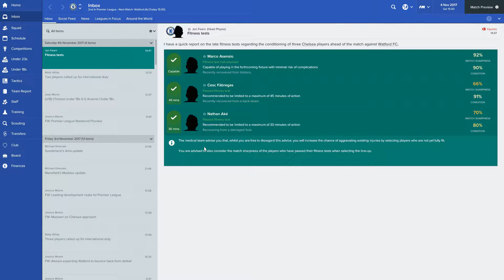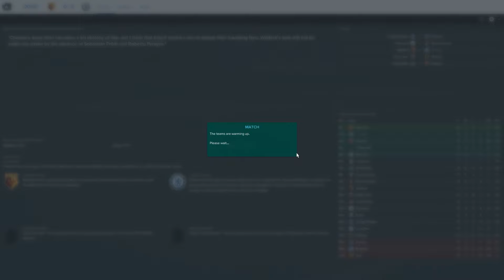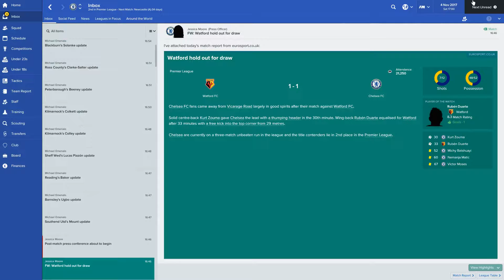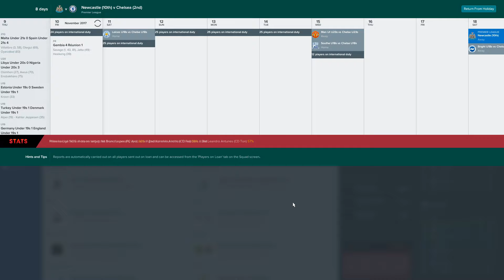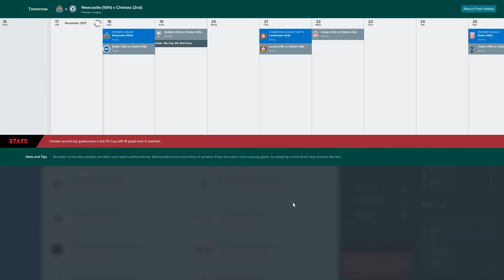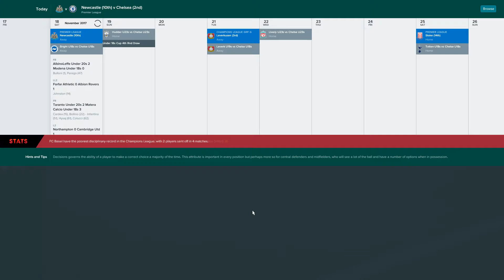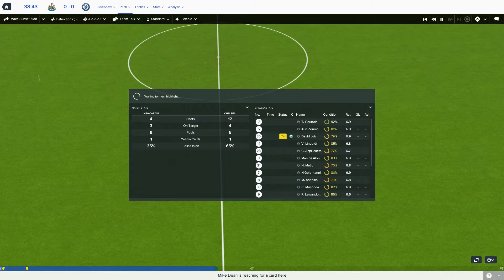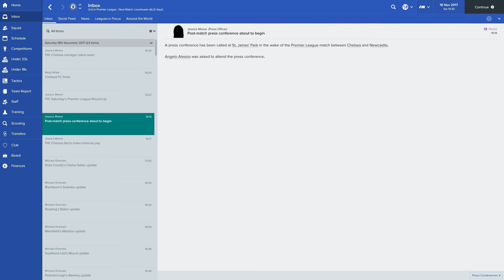Let's Play Football Manager 2017 - Chelsea - Season Two Episode Ten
Let's play Football Manager 2017 - Chelsea - Emulating Conte's success!

Episode Ten: In this episode we visit Watford and Newcastle as we look to retain our Premier League title!